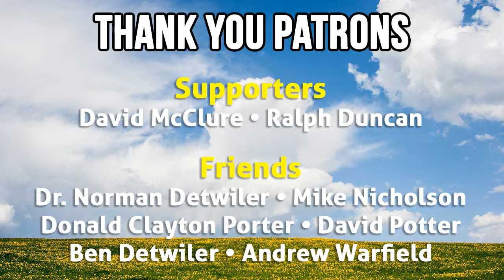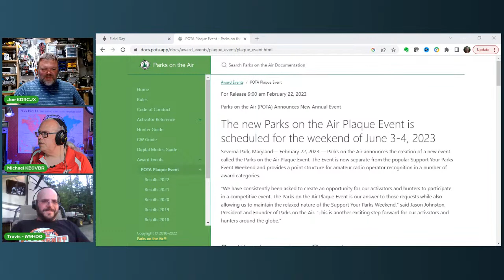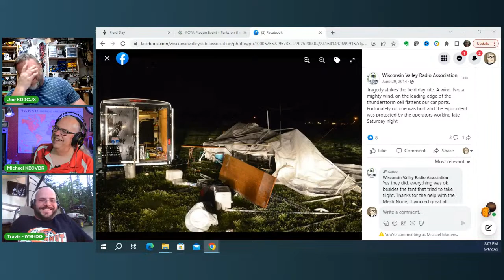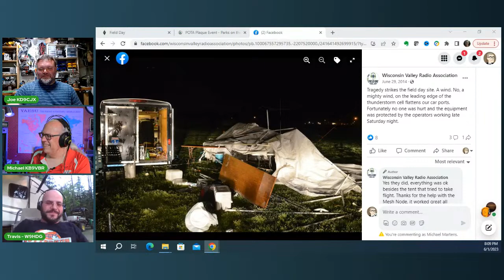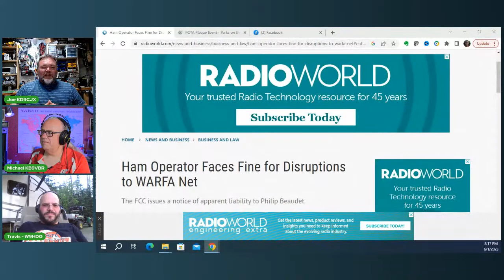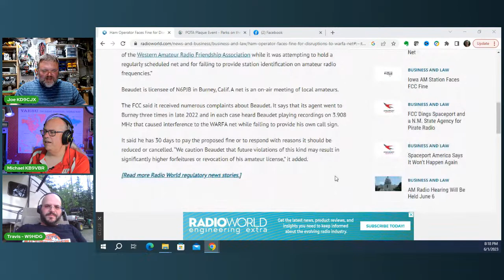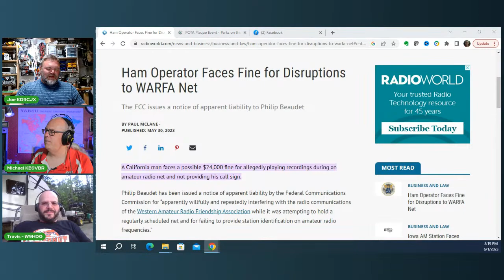Your Questions Answered LIVE June, 2023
June is Field Day, and it's never to early to get started! We'll be talking about the world's largest on air operating event, our plans, and how you can have a successful field day. Plus we'll be ready to answer your amateur radio related questions.

Join Joe, Travis, and I on Thursday June 1st at 7:00pm central time for our monthly Your Questions Answered live show.

Hope to see you on Thursday!